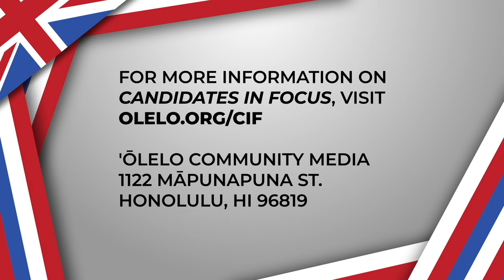Candidates in Focus 2024 Group 9: Office of Hawaiian Affairs (Primary)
Do you know which political candidate is the best choice for you and your community? ‘Ōlelo Community Media invites you to meet the candidates running for office in this year’s elections.

CANDIDATES IN FOCUS is an ‘Ōlelo election service that offers candidates for O‘ahu or statewide offices the opportunity to record an unedited message up to 5 minutes in length.  Messages are placed into programs featuring other candidates from the same contest and cablecast before the primary election.

Candidates in Focus 2024 programming begins airing on ʻŌlelo Channel 49 on July 21 at 7:00 AM to 8:30am, 2:00 PM to 3:30pm, and 7:00 PM to 8:30pm daily until Thursday August 8.  A 23 hour marathon of all shows will air beginning Friday August 9 at 7:00am until Saturday August 10 at 6:00am.

OHA At-Large Trustee
Peter Apo
Leona M. Kalima
Brendon Kalei‘aina Lee

OHA Molokaʻi Resident Trustee
Lu Ann Lankford-Faborito